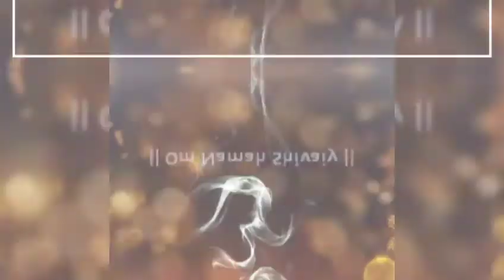บทสรรเสริญ​พระศิวะร่วมสมัย -​ The Most Stylish Song of Lord Shiva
บทสรรเสริญ​องค์เทพร่วมสมัย